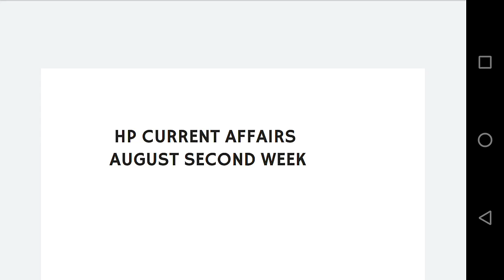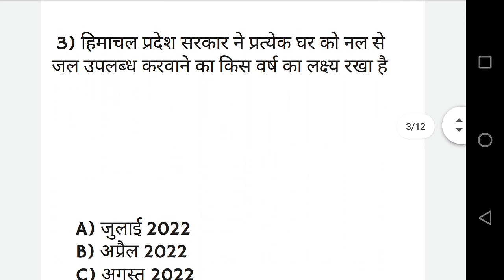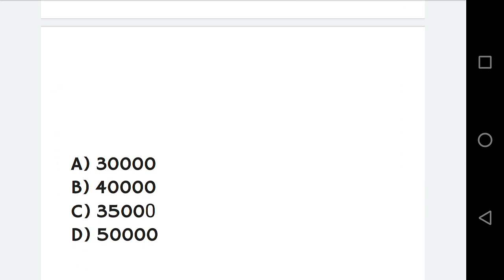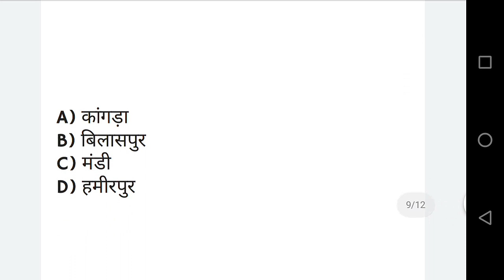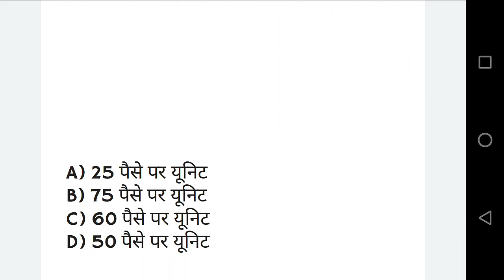HP CURRENT AFFAIRS [ SECOND WEEK OF AUGUST] GIRIRAJ WEEKLY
In this vedio we discussed important current affairs of second week of August.